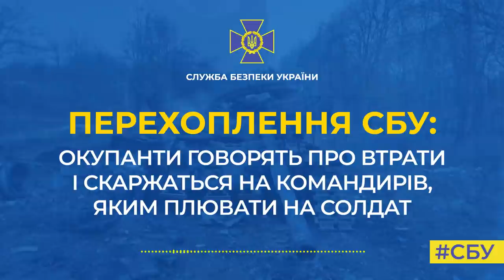Окупант розповідає, як сили рашистів потерпають від наших захисників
Пропагандистські казки російських загарбників про свої успіхи розбиваються об українську реальність

У черговій розмові, перехопленій СБУ, окупант розповідає, як сили рашистів потерпають від наших захисників: «Вчера колонна шла обратно, 10 км отсюда… «Тигра» так расху*рили, что типы с «Тигра» на 4 метра повыскакивали с этой машины, нах*й. Переломы открытые, пи*дец, там смотреть невозможно было...»

До того ж підрозділи збройних сил рф, які планували відправити на ротацію в Україну, відмовляються виконувати такі накази.

«По рассказам пацанов, которые с нашим начальником в Брянской области, то они говорят, что там полный пи*дец. Там все отказываются ехать, не хотят ехать… На них заводят документы и увольняют», – розповідає загарбник.

Він скаржиться, що командування не дбає про солдат: «…наш начальник, почувствовал себя героем и на передок отправляет, бл*дь, пацанов на УАЗиках. На личный состав ему пох*й».

Тож орки самі зрозуміли: єдиний шанс зберегти життя – залишатися вдома.